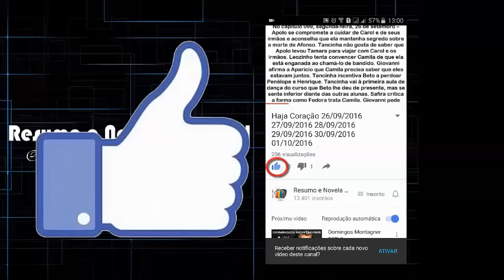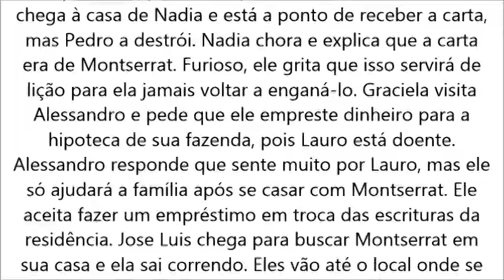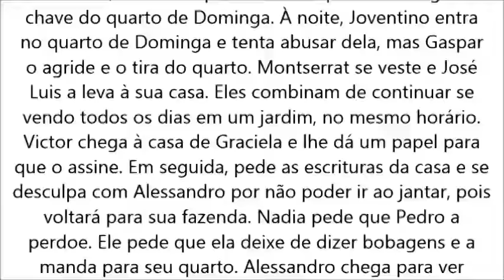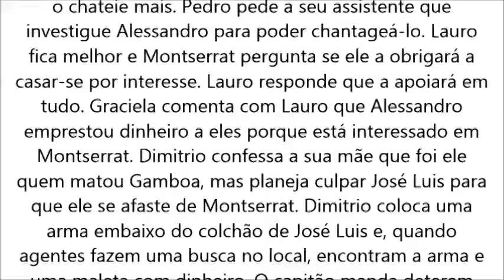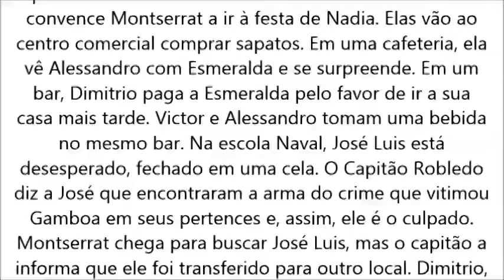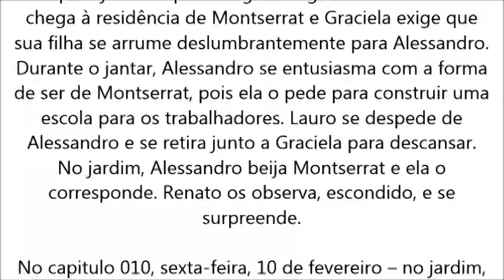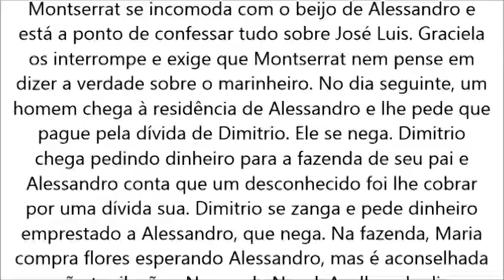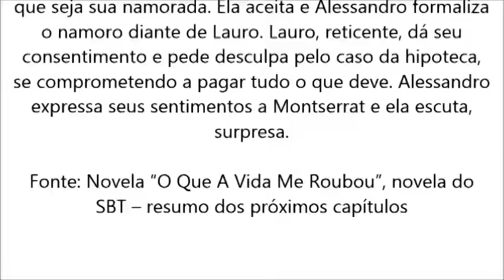O Que A Vida Me Roubou 06/02/2017-07/02/2017-08/02/2017-09/02/2017-10/02/2017